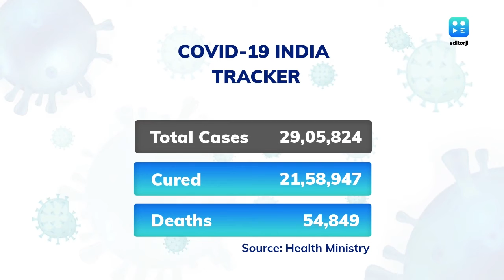India Covid-19 tracker: Cases top 29 lakh, deaths near 55,000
According to the Ministry of Health, as on Friday morning, there are 29,05,824 confirmed coronavirus cases in India, of which 6,92,028 are active cases.

While 21,58,947 people have been cured, 54,849 deaths have been reported.
Among the states, Maharashtra has the most active cases followed